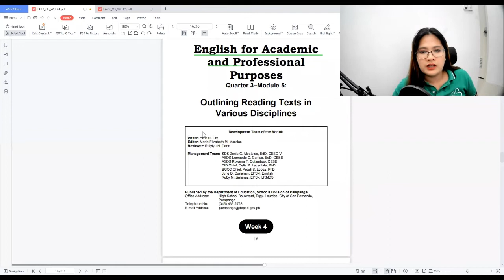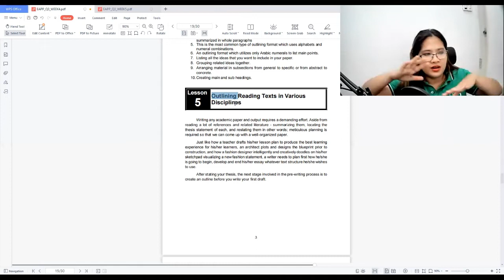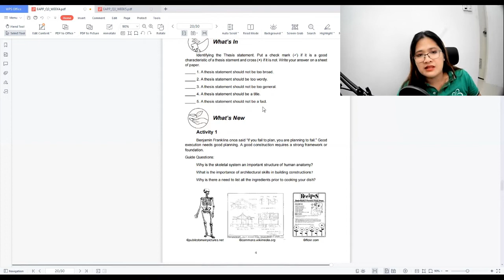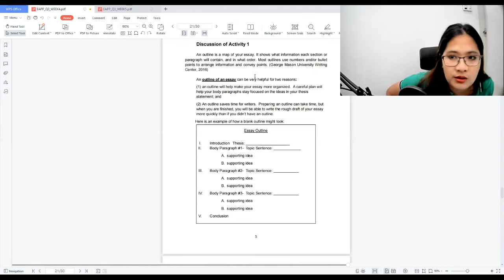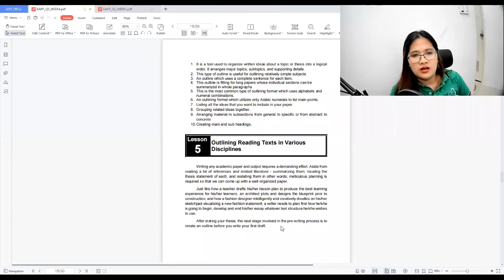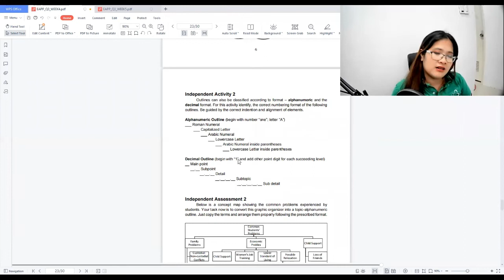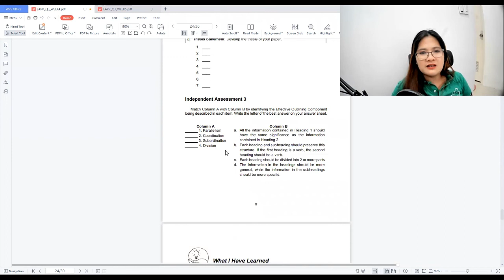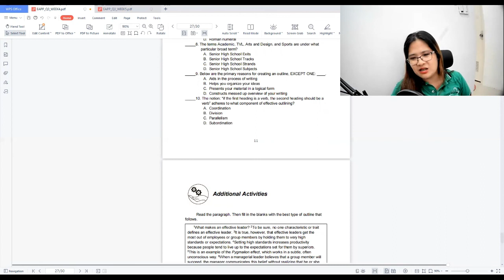EAPP Module 5 Outlining Reading Texts in Various Disciplines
Module 5 Outlining Reading Texts  in Various Disciplines
Credits to the development team of the module and to SDO  Pampanga